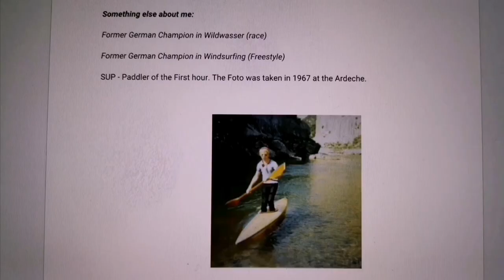Stand Up Paddling: "A new style is born" (engl)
For beginners and advanced.

A completely new, economic style.
It turns the previous paddle techniques upside down.
Efficiency is unprecedented.
"Zigzag" paddling is a thing of the past.
The video ist limited to the essentials.
The many advantages and assistance for execution are at the end of the video, summarized again in writing.

New motion sequences to the conventional style.

1.)  Stepposition, the leg on the paddleside is at the back, it serves as a pivot point.

      The front leg stabilizes the board.

2.)   Paddle length corresponds to the arm extended upwards.

3.)   Paddle blade rotate 180 degrees.

4.)   Paddle position exactly vertically to the board.
 Immerse the paddle at a slight angle to the board at far front and pass through to the  front foot.

5.)   Traction force  here comes exclusively from the upper body, the arms remain              almost  stretched and serve more to guide the paddle.

Advantages and handling of the new paddle technologie

to 1.)  Stepposion enables higher stability and better power transmission.

to 2.)  Longer paddle allows earlier dip of the paddle.

to 3.)  Angle of the paddle blade to the shaft (the normal backside) now points down to the water. The kink allows the paddle to be returned closer and in case of instability it can rather help as a support.

In wind conditions much shorter air ways of the paddle and therefor better stability.

The "Kinetic Effiency" is much better at this stage than with conventional paddling technique.

The technique allows for unlimited paddling on one side. You drive straight without changing the side during paddling. "Zigzag" paddling is a thing of the past.

Especially in the case of crosswinds, this technique shows its true potential.

In case of a one sided shoulder injury you can still paddle on one side.

Everyone has their favorite site and can paddle here for any length of time.

to 4.)  The paddle is guided by slightly swinging forward and slightly turning the body to immerse the paddle as far forward as possible. The paddle blade should cut into the water slightly angled to the board like a knife (without splashes).

The paddle shaft should be led vertically to the water (seen from behind) along the board.

 to 5.)  Tension development:  1. Catch

                                                      2. Power

                                                      3. exit

                                                      4. recover

Dip the blade as far in front as possible.

Short strong jerk with the entire upper body to the front foot.

The "Kinetic Efficiency" is much higher due to the to the angle of the paddle blade in the water than the conventional technique.

Release the paddle and lift it out of the water at the level of the stand.

"Flexible paddle shaft" supported the dynamics of the entire upper body and protects shoulder, arms and wrists.

"Less momentum loss" of the board due to short paddle pull and little body movements.

No more constant bobs of the board. Particulary strong with inflatables.

Extra tip:

For paddlers who want to paddle mainly on one side.

Turn the knob until the wrist is no longer kinked when the paddle is immersed.

Asset - No stress damage to the wrist due to misalignment.

By the way:

My knob is not fixed and can be twisted while changing the paddle side. This guarantees an optimal wrist position at all times.

!! Please excuse the lower quality of this Video.
I produced it completely with my "Smartphone"!!

Your "SUPer Opi"